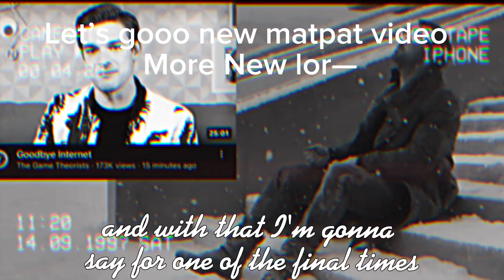Goodbye MatPat.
We Will miss you matpat